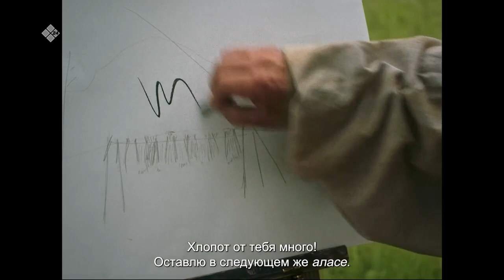DETSAT, «Сахафильм» уонна «Байтерек Production» (22.07.22)